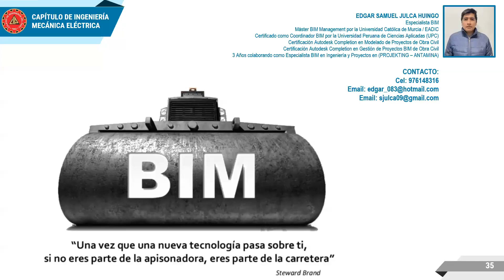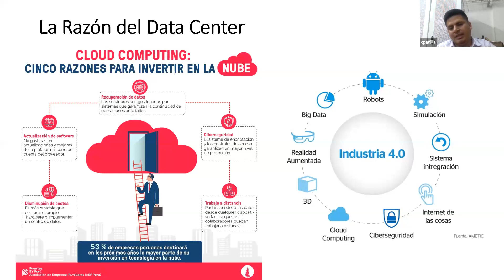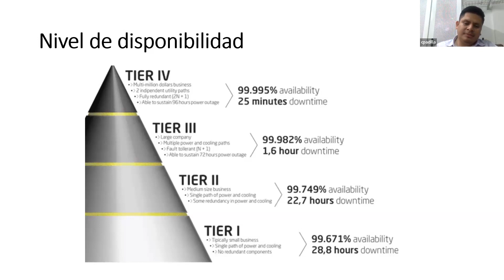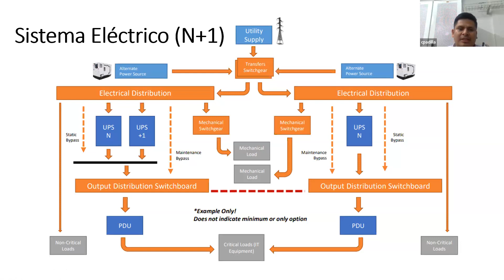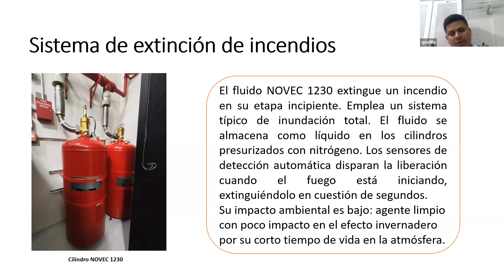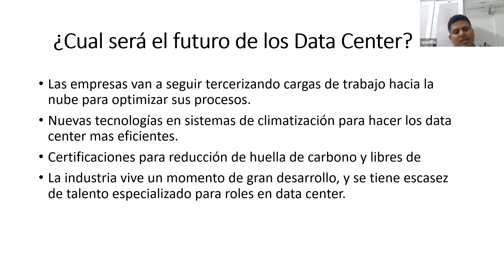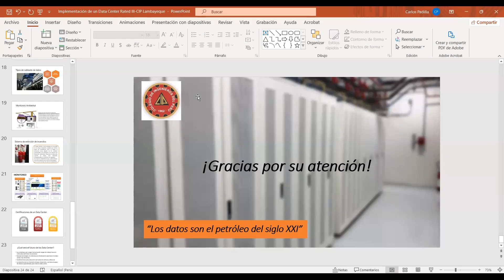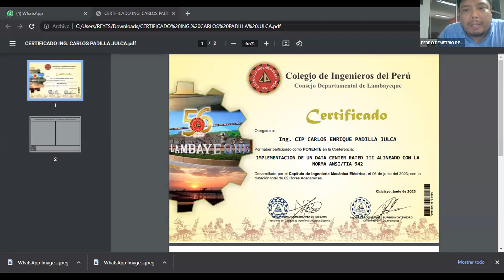Implementación de un DATA CENTER REATED III alineado con la norma ANSI/TIA 942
Capítulo de Ingeniería Mecánica Eléctrica - 61 Aniversario.

Ponente: Ing. Carlos Enrique Padilla Julca